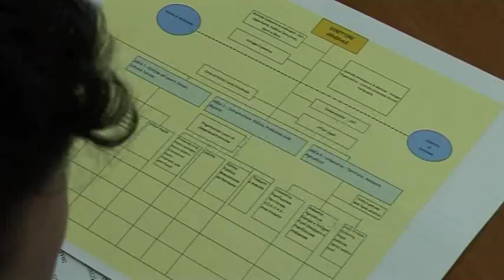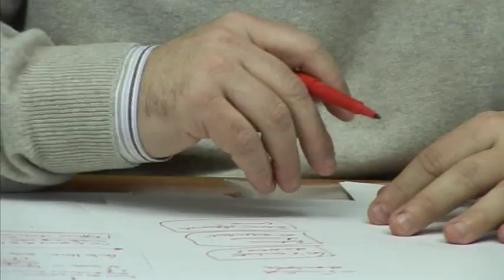Un nuovo assetto organizzativo per la Provincia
PESARO - Con lobiettivo di ottimizzare risorse e servizi, anche sulla scia di un percorso nazionale che vede la Pubblica amministrazione sempre più attenta alle esigenza del cittadino  utente, la Provincia di Pesaro e Urbino ha avviato una modifica della propria struttura organizzativa, a pochi mesi di distanza dallinsediamento della nuova giunta.
Partendo dalla considerazione che non può esserci alcuna ipotesi di miglioramento se non si parte da una fotografia dell'esistente, il gruppo di lavoro ha iniziato ad ottobre una fase di ascolto della struttura (segretario generale, dirigenti, rsu interne ecc.) e della giunta, per poi elaborare un piano di cambiamento, che vuole essere linizio di un percorso, sperimentale e dunque soggetto a successivi aggiustamenti e sviluppi.
Del percorso attuato hanno parlato in una conferenza stampa il presidente della Provincia Matteo Ricci, lassessore alle Risorse Umane Daniela Ciaroni ed il Direttore generale Marco Domenicucci.
Dopo aver focalizzato criticità, punti di forza e principali fattori di cambiamento, è stata delineata una bozza della struttura organizzativa, coerentemente con le nuove linee strategiche espresse dallente. Ciò tenendo conto anche di due pre  requisiti definiti dal vertice politico: lesigenza di diminuire il numero dei dirigenti e delle posizioni organizzative e di non sostituire i pensionamenti nellarco dei prossimi due anni.

Questi i principali criteri adottati per la revisione dellassetto organizzativo:

 Mantenimento di 4 Aree (Area 1: Politiche del lavoro, sociali, culturali e turismo; Area 2: Servizi interni; Area 3: Infrastrutture, edilizia, protezione civile, mobilità; Area 4: Urbanistica, territorio, ambiente, agricoltura) per svolgere in modo coordinato le funzioni primarie dellente

 Accorpamenti tra strutture per snellire le procedure ed evitare inutili sovrapposizioni e duplicazioni

 Migliore distinzione tra funzioni e unità organizzative di line (orientate allerogazione dei servizi allutente) e di staff (con funzioni di supporto trasversale ai servizi della struttura)

- Maggiore rilevanza della Direzione generale, a garanzia delle funzioni strategiche che incidono su tutta lorganizzazione (controllo strategico, sviluppo organizzativo, controllo delle partecipate ecc.), coerentemente con le innovazioni richieste dalla legge 15 del 2009 (legge Brunetta) e dal decreto applicativo, che richiedono un presidio dedicato e di alto livello per tutte le funzioni in questione.

- Introduzione di strumenti di coordinamento, integrazione e programmazione, a partire dalla dirigenza, per dare organicità allazione di governo, lavorando meglio per obiettivi e meno a compartimenti stagni, in particolare per quelle tematiche che riguardano lente nel suo complesso e che prescindono dai singoli settori, come la gestione del personale e le scelte di modernizzazione dei processi di lavoro.

La Provincia ha rielaborato anche lOrganigramma, una rappresentazione grafica degli assetti organizzativi che comunica in modo sintetico la struttura nel suo complesso, evidenziando le relazioni esistenti tra le diverse unità ed i principali nuclei di attività e responsabilità, anche allo scopo di offrire unimmediata percezione della nuova struttura, a beneficio sia interno (dei dipendenti) che esterno (dei cittadini  utenti).